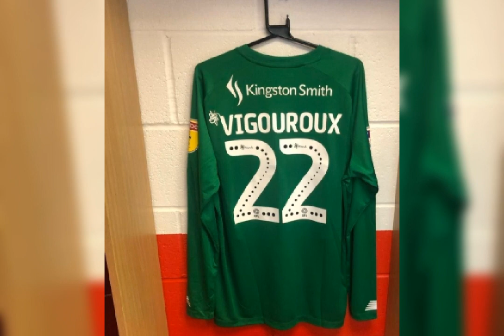lawrence vigouroux committed to represent the raggae boyz 🇯🇲 🇯🇲🇯🇲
raggae boyz